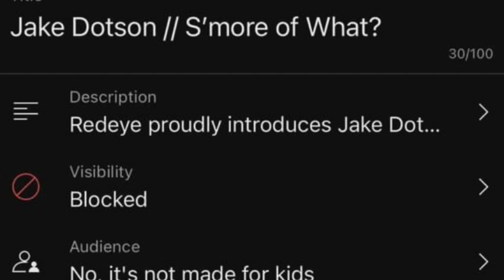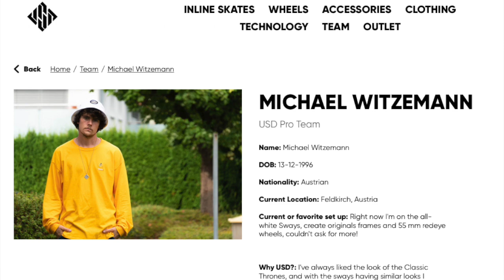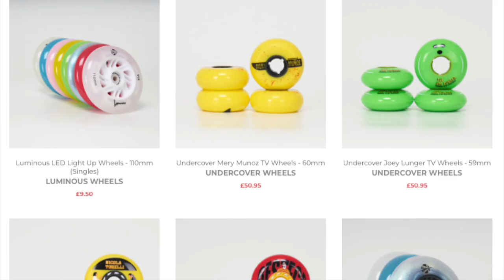The Rollerblading Industry is Strange - A Rant About Pro Wheels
Discussing the latest pro wheel promotional videos from Red Eye Wheels and Undercover Wheels, including Jake Dotson, Michael Witzemann, Chad Tannehill, Chris Calkins and Joey Lunger. Also touching on the strange rollerblading industry trait where a skater can be professional for one brand and amateur for another brand, even when both brands are owned by the same company - does this make sense?

Josh Allen
Faction Skate Company
Chris Archer
Reto Burgin
Jumpstreet Podcast
Rene Dillon
Neil Owen
Samuel Brownlee
Stephen Johnstone
Micki Toft
A Parker
Dean Bradley
Bill Campbell
Ron Escobar
Jason Newing
Patrick Coddington
Christopher Talley
Marc Connolly
Michael Goldsmith
Chey Wilson
Nathan Bentley
Jeremy Fanfaron
Vladimir Kocherga
Jacob
Viktoria Lova
Art O
Stuart Lawson
Marc Connolly
Justin Thursday
Zakk Helsing
Toan Do
Scott Quinn
Kacey Norris
Will Hardy
Skel
Michael Pedersen
Winterclash
Amber Hayes
Daniel Suddarth
Patrick O'Sullivan
Alex Grey
James Keyte
EmDee83
Daniel Reig Diaz
Shupostedkud
Alexander Abiola